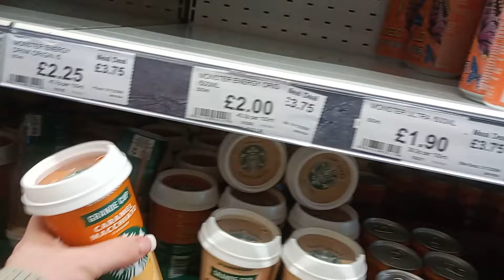Shannon was attacked. // Edwards family